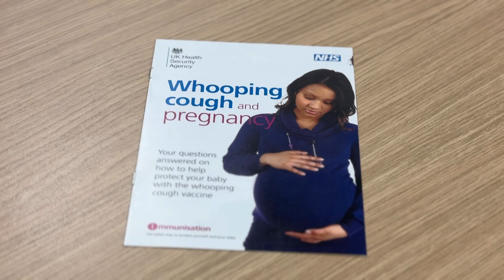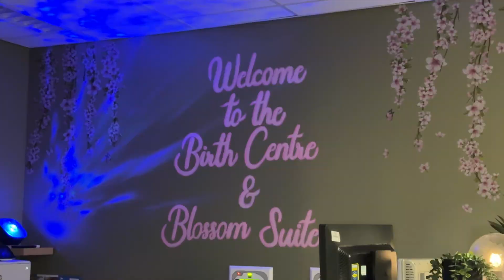Why pregnant women should get vaccinated: protect your baby from whooping cough - NHS advice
Protect your baby from whooping cough by getting vaccinated during pregnancy. Learn why this is crucial for your child's health.